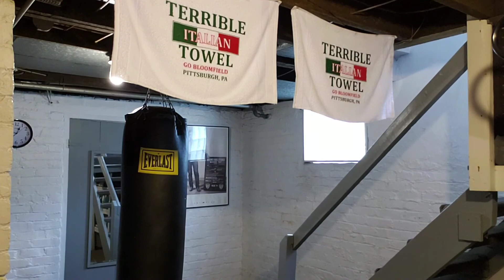PIRATES HOST DODGERS JUNE 5TH 2018